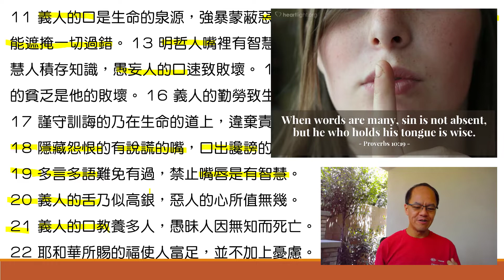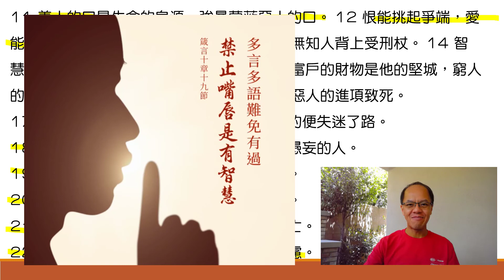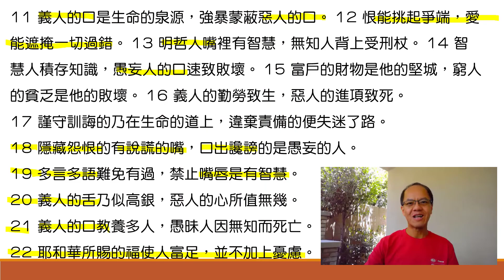粵語靈修分享 6/22/2020 - 箴言10:11-22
六月讀經挑戰 陳兆鵬傳道